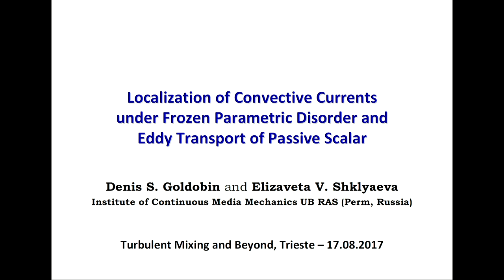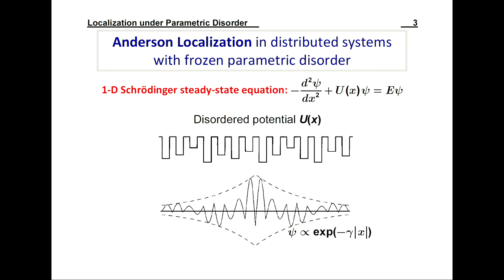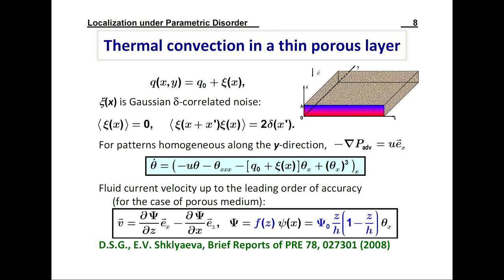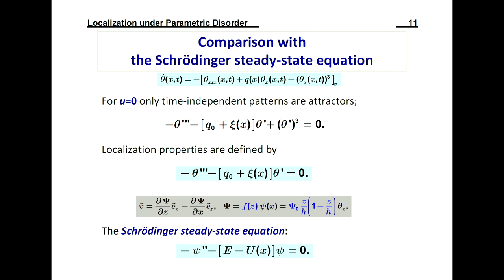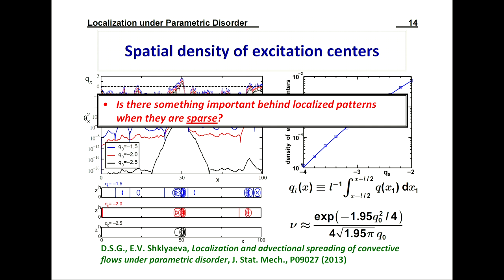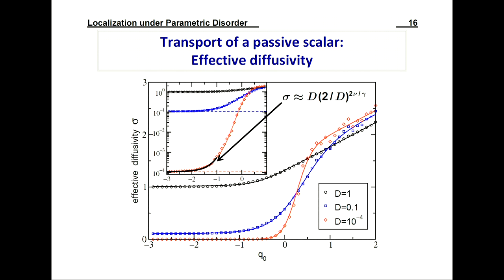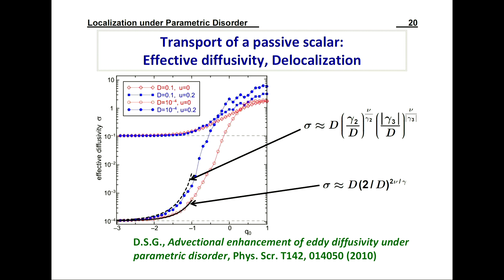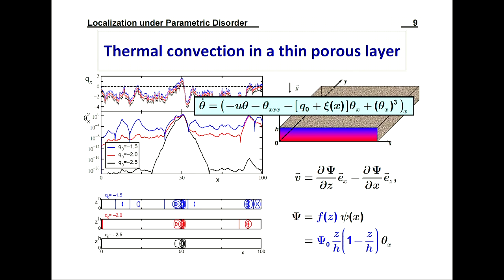Localization of convective currents under frozen parametric disorder...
"Localization of convective currents under frozen parametric disorder and eddy transport of passive scalar"
Speaker: Goldobin DS (Institute of Continuous Media Mechanics RAS, Russia)
2017_08_17-10_55-smr3141